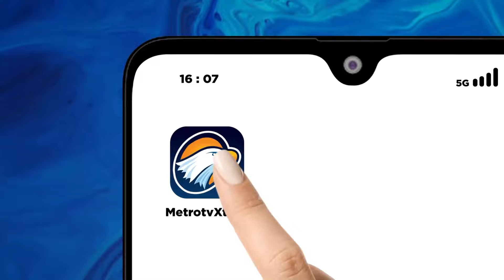Kepala BNPB Beri Bantuan pada Pengungsi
MetroTV, Sebelumnya kepala BNPB Letjen TNI Suharyanto meninjau langsung lokasi pengungsian erupsi gunung ibu di desa gam ici kecamatan ibu kabupaten halmahera barat maluku utara. Kedatangan kepala BNPB untuk memastikan kebutuhan para pengungsi terpenuhi.